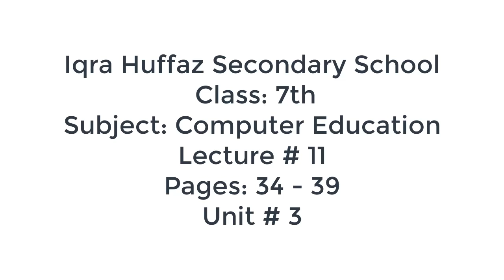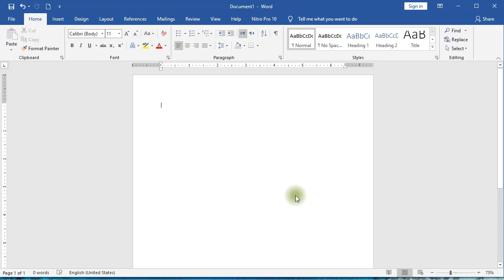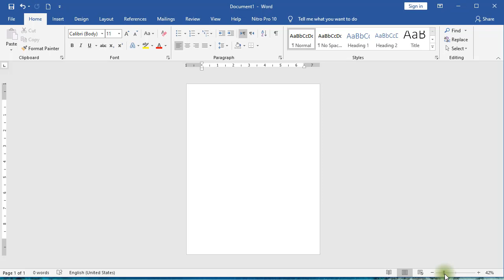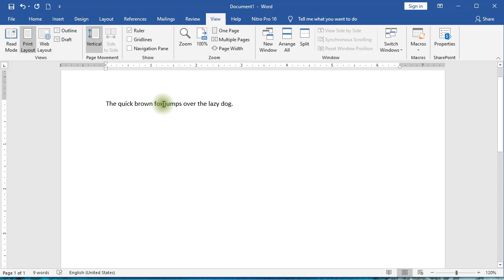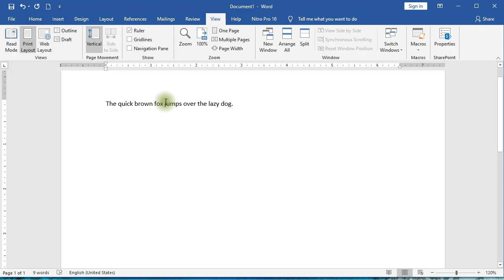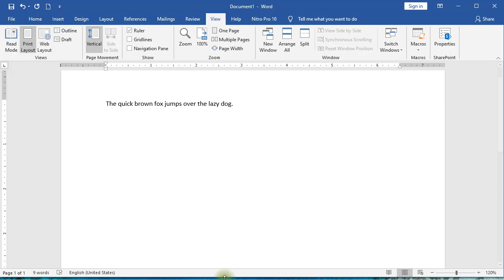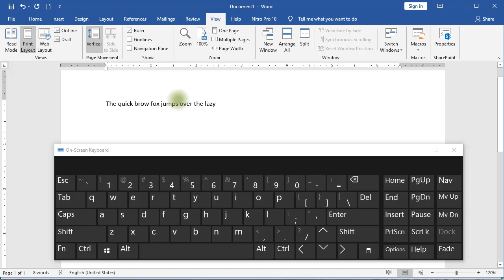Class VII Computer Lecture 11